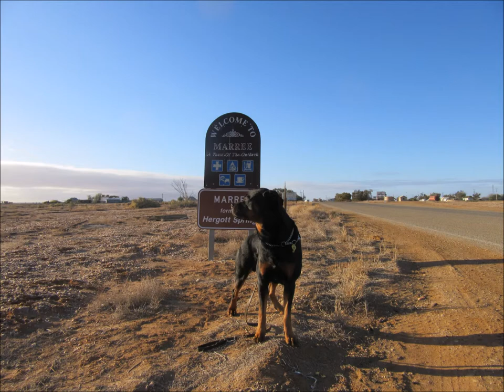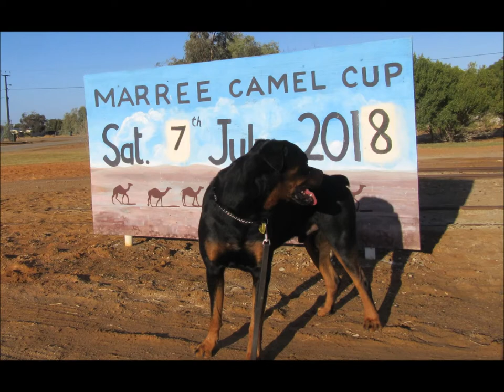Marree Camel Cup 2018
Rottweiler Teddy was visiting the Marree Camel Cup and wants to share some impressions.